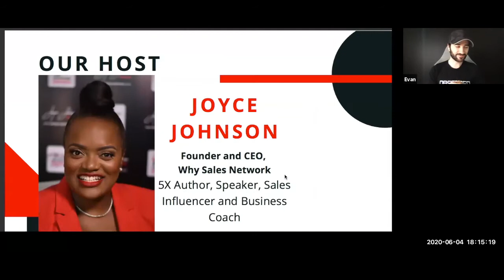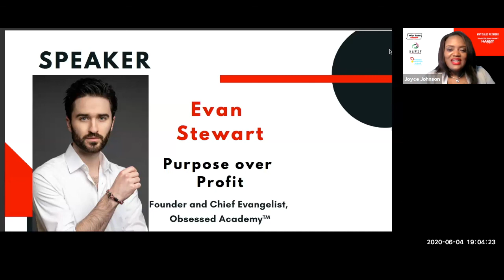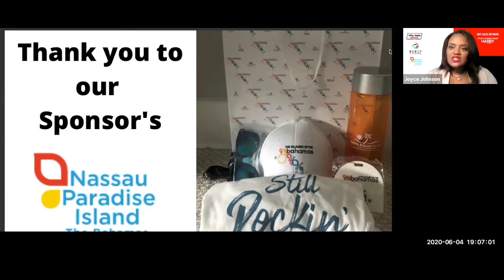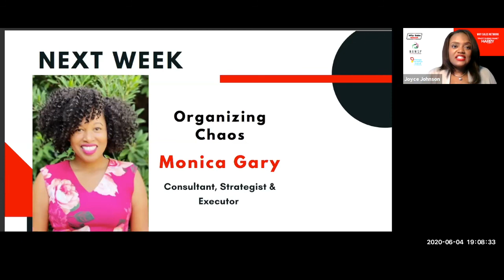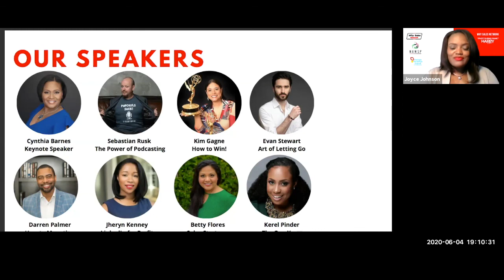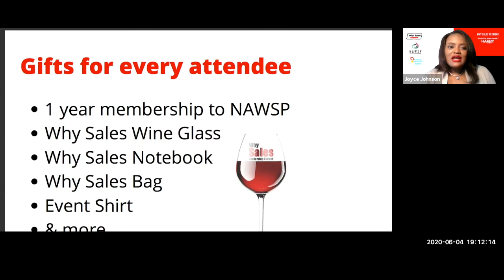Why Purpose Over Profit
👇🏾👇🏾 Free Book👇🏾👇🏾

Joyce Johnson
Author, Speaker, Sales Coach